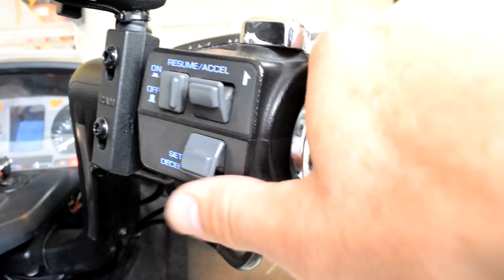JACO FlowPro Digital Tire Inflator Video Review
One of my favorite tools, because it makes a thankless task simple and easy to perform. Everyone on the GoldwingDocs forum who has bought one of these absolutely loves it! Read the full review on the GoldwingDocs

You can find this item on Amazon